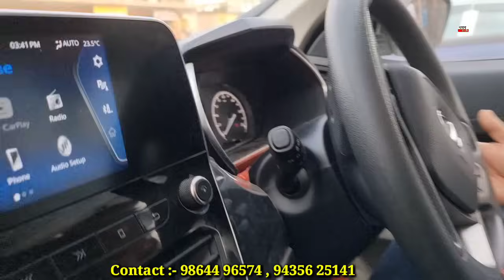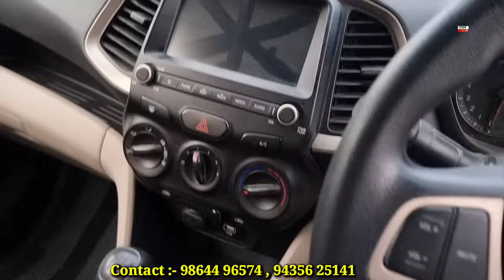how is it possible see there use stock , also avilable many 22 ,23 modal car in very low price